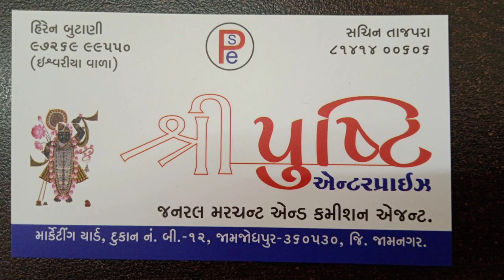જામજોધપુર માર્કેટ યાર્ડ નવું જીરું બોણી ના ભાવ ૧૫૦૦૧ રૂપિયા.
ખેતી ની વાત
આ ચેનલ માં નીચે મુજબ ના વિડિઓ મળશે
બજાર ભાવ
હવામાન
કૃષિ માહિતી
તાજા સમાચાર
ખેતી લક્ષી
ખેડૂત ઉપયોગી માહિતી
રાસાયણિક કિટ નિયંત્રણ
ગામડાનું જીવન
દરેક યોજના ની માહિતી
જમીન ને લગતી માહિતી
સરકારી જહેરાતોની માહિતી
આ ઉપરાંત પણ લોકો ને જરૂર જણાય તેની માહિતી માટે તત્પર છીએ.